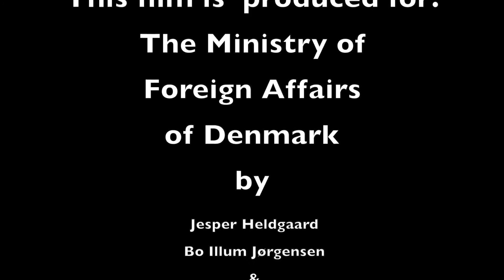Lake Turkana Africa's largest wind farm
The Lake Turkana Wind Power Project (LTWP) aims to provide 310MW of reliable, low cost wind power to the Kenya national grid, equivalent to approximately 20% of the current installed electricity generating capacity.  The Project is of significant strategic benefit to Kenya, and at Ksh70 billion (€625 million) will be the largest single private investment in Kenya’s history.  The wind farm site, covering 40,000 acres (162km2), is located in Loyangalani District, Marsabit West County approximately 50km north of South Horr Township.